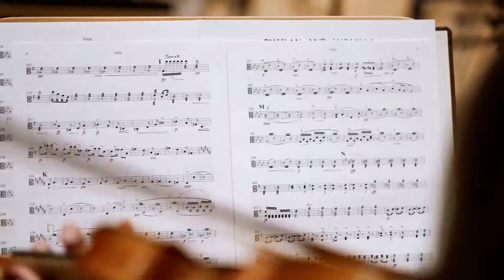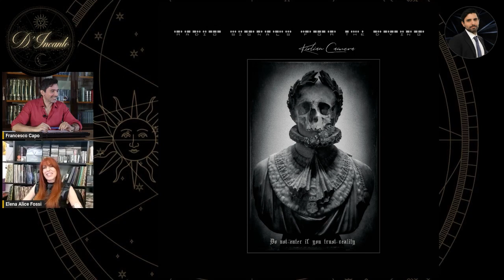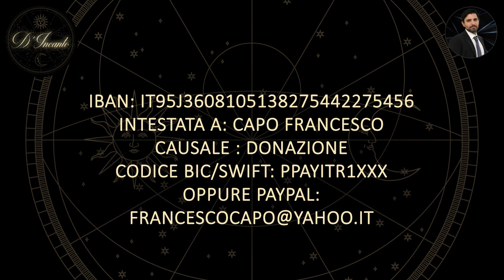"Non entrare se ti fidi della realtà" - Kirlian Camera || D'Incanto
Debutta "D'Incanto", un programma in cui vogliamo proporre conversazioni sull'arte e sulla bellezza.
Ospite della prima puntata è la cantante e compositrice Elena Alice Fossi dei Kirlian Camera.
Noi amiamo i Kirlian Camera perché la loro musica è impossibile da etichettare. Le loro composizioni ti trasportano in viaggi in altri mondi o dentro te stesso.

Elena Alice ci ha fatto ascoltare due brani: "Odyssey Europa", in una nuova versione cantata in italiano e contenuta nell'album di prossima uscita "Radio Signals for the Dying" e "Beauty as sin" dall'album "Coroner's Sun".

Per il gioco che facciamo in ogni puntata D'Incanto, Elena Alice ha proposto un quadro di Maxfield Parrish, dal titolo "Daybreak".

Noi siamo restati D'Incanto e speriamo anche a voi.

✅ Se ti piace il nostro lavoro, sostienici con una libera donazione:
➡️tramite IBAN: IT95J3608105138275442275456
Intestato a: Francesco Capo
Codice BIC/SWIFT: PPAYITR1XXX